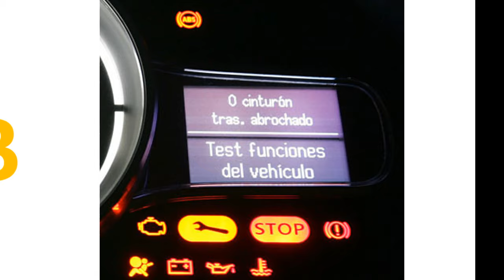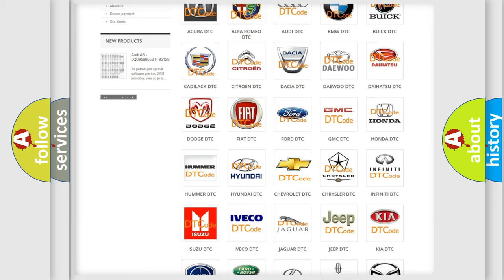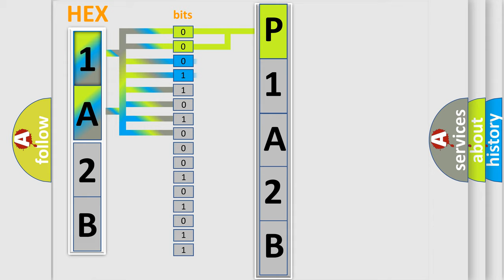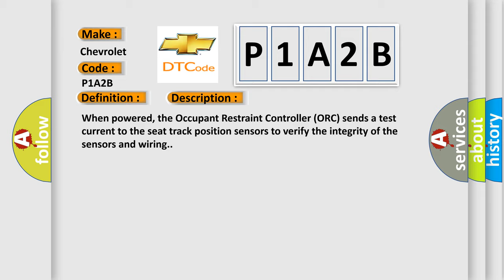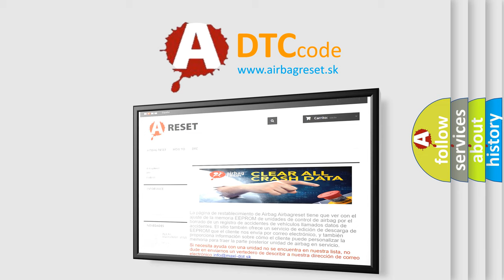DTC Chevrolet P1A2B Short Explanation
Contents:
0:21 Basic DTC analysis according to OBD2 protocol standard.
1:48 Insight into programming
2:58 A diagnostically understandable description of the Diagnostic Trouble Code
3:05 Basic error definition

Make:
Chevrolet
Code:
P1A2B
Definition:
Driver Seat Track Position Sensor - Wires Shorted Together
Description:
When powered, the Occupant Restraint Controller (ORC) sends a test current to the seat track position sensors to verify the integrity of the sensors and wiring.
Cause:
DRIVER SEAT HARNESS IMPROPERLY ROUTEDDRIVER SEAT HARNESS WIRES CHAFED, PIERCED, PINCHED, PARTIALLY BROKENDRIVER SEAT HARNESS CONNECTOR TERMINALS BROKEN, BENT, PUSHED OUT, SPREAD, CORRODED, CONTAMINATEDDRIVER SEAT POSITION SENSOR DATA CIRCUITDRIVER SEAT POSITION SENSOR VOLTAGE CIRCUIT SHORTEDDRIVER SEAT POSITION SENSOR DATA CIRCUIT SHORTED TO DRIVER SEAT POSITION SENSOR VOLTAGE CIRCUITDRIVER SEAT TRACK POSITION SENSOROCCUPANT RESTRAINT CONTROLLER (ORC)